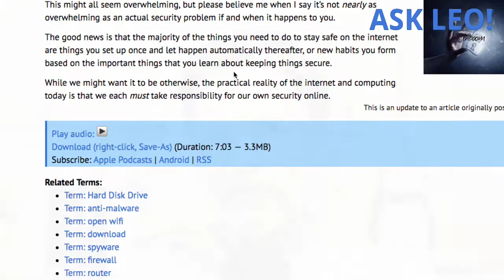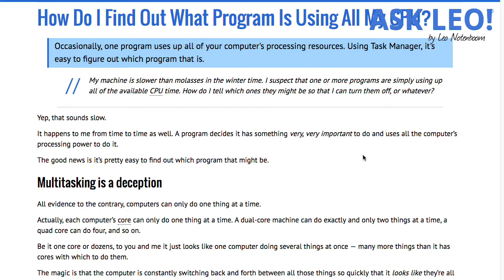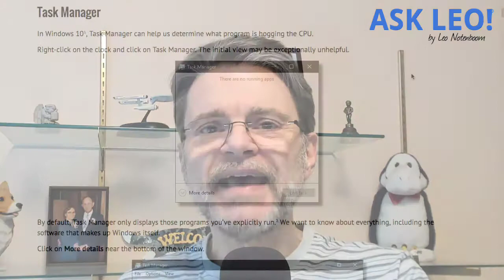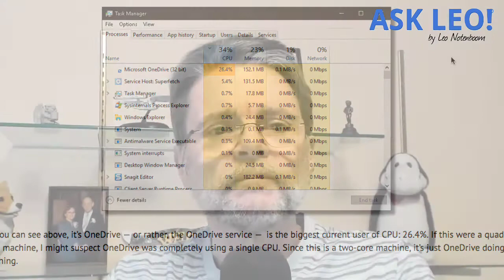How Do I Find Out What Program Is Using All My CPU?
Using Windows 10 Task Manger to identify CPU hogs

NOTE: this video is the beginning of an experiment, and is essentially me narrating the referenced article, with occasional video-only tidbits thrown in. Feedback welcome, either at the article mentioned above, or email leo at askleo.com.